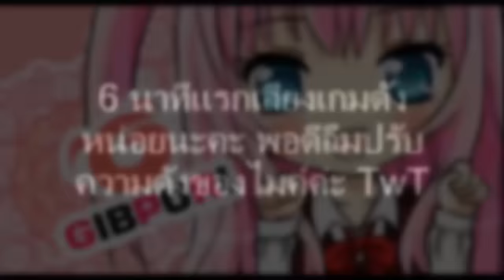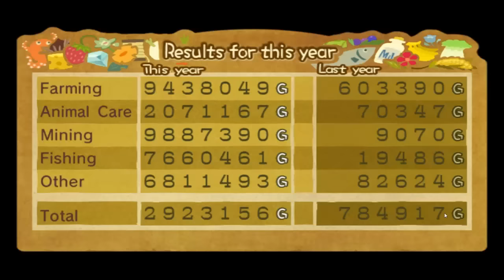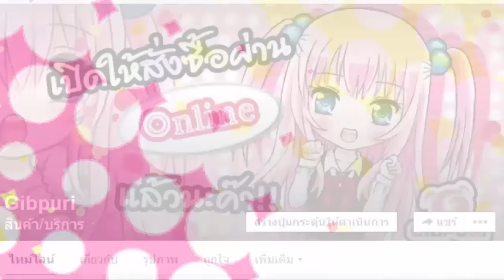Harvest Moon Animal Parade # 23 : งานแต่งงานของคู่แข่งความรัก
ลืมถ่ายฉากเราคลอดแกลริ โน้วววววววววววววววววววววว ตายดีกว่า TTwTT

เพจ Gibpuri ( ซื้อสินค้า ) เพจนี้ เฉพาะสั่งซื้อสินค้าทเองจากกิ๊บ เท่านั้นนะคะ ^w^

เพจ Gibpuri ( พูดคุยและแฟนอาท ) ค่ะสามารถเข้ามาพูดคุยแนะนำเกม แปะแฟนอาทได้ที่นี่เลยนะคะ